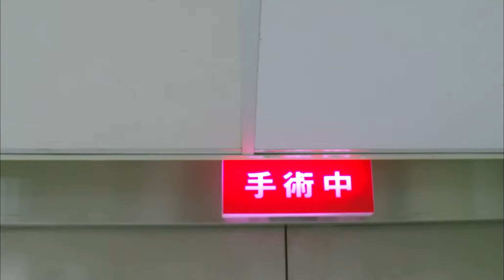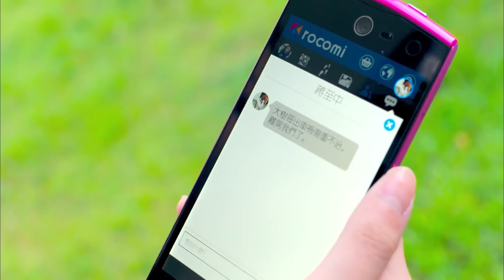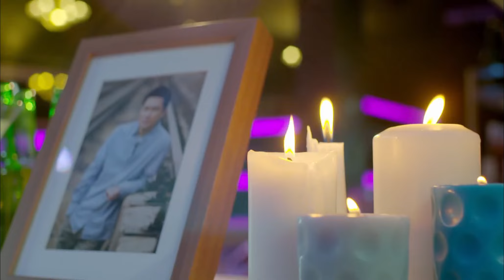都市情感电视剧【欲望男女】14 | 来自不同生活背景的女孩，为了各自不同的目标而加入了夜店舞蹈团体，当她们碰到两个富二代，谁将会成为欲望之下的胜利者（谢祖武/林采缇/梁正群/夏语心）❤️热剧连播